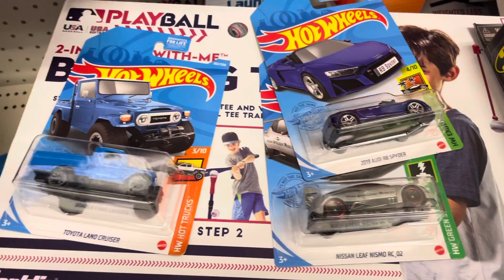Hot wheels toy hunting 2021 Honda EK9